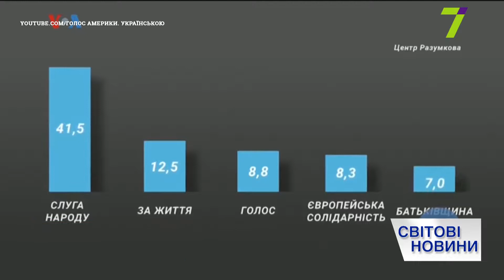Выпуск международных новостей за 12:00 16 июля